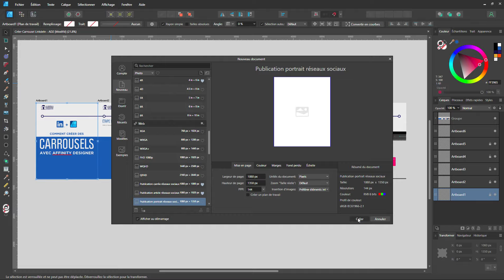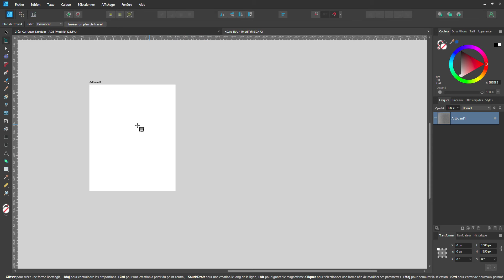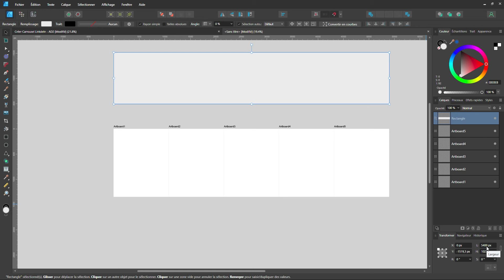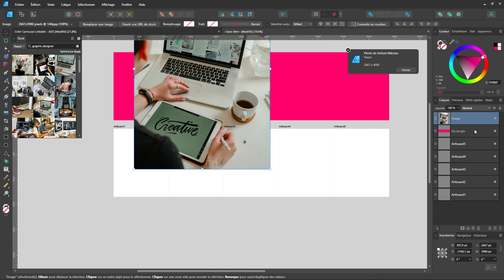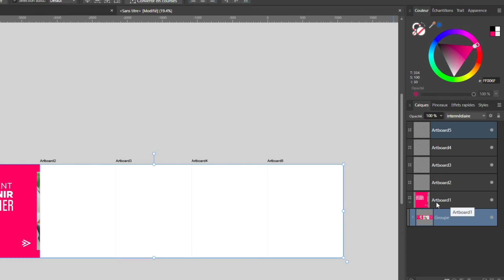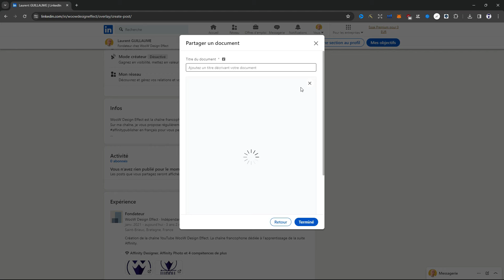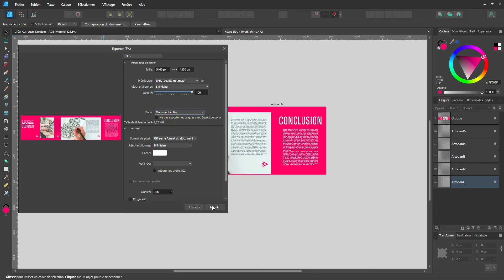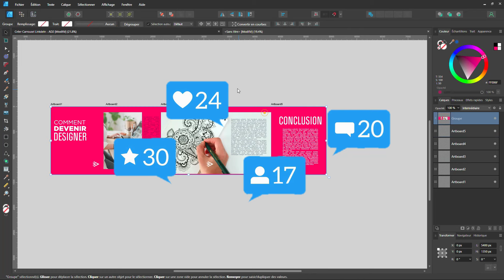Tuto Affinity Designer 2 | Comment créer un carrousel pour LinkedIn ou vos réseaux sociaux ? 🕵️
Dans ce tutoriel en français sur Affinity Designer, je vous montre comment créer un carrousel avec les plans de travail et les options d'export.

👍 Attribuez un pouce levé en l'air pour référencer la vidéo
🗣️ Partagez la vidéo sur les réseaux pour transmettre le savoir

Dans “La Masterclass Affinity Designer” les formes simples sont décortiquées pour révéler leur vrai secret. Profitez-en dès aujourd'hui en cliquant sur le lien suivant pour accéder à TOUS LES SECRETS d’Affinity Designer !
🎁 Code de réduction 5000 abonnées : WOOW-5K
Les etpaes à suivre pour réaliser ce tutoriel :
00:52 - créer des plans de travail
01:30 - Coller les planche entre elles
02:00 - Créer une composition hors champ
03:00 - La découpe du carrousel
04:42 - Exporter